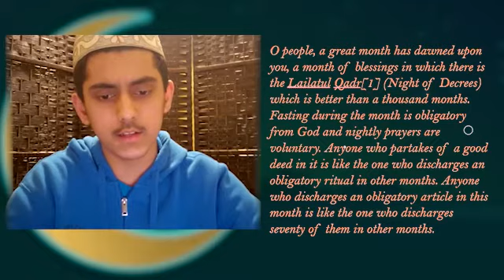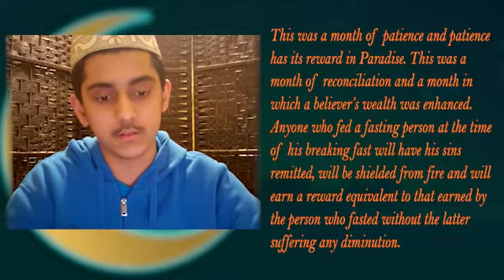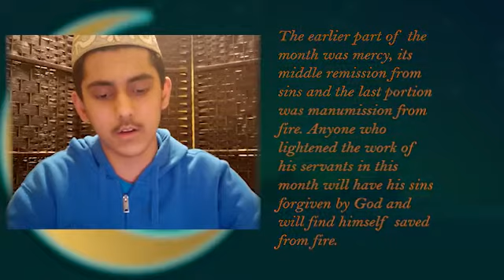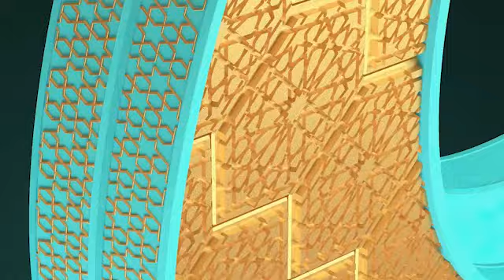Atfal Corner - EP 04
Prayers recited by Milton East Atfal. The prayers are included in the video for better understanding.